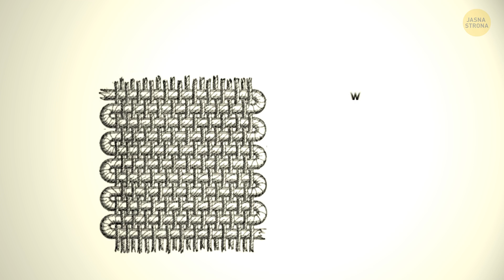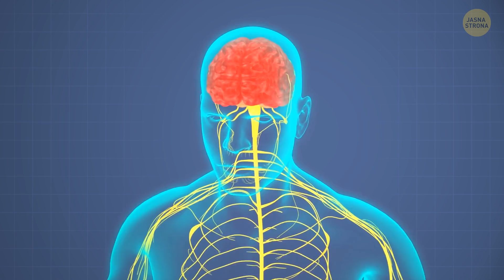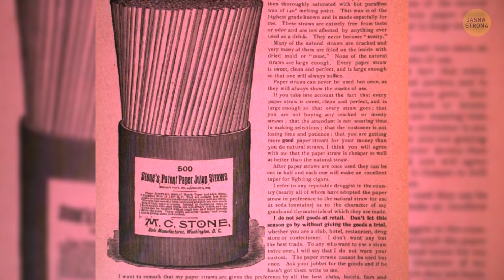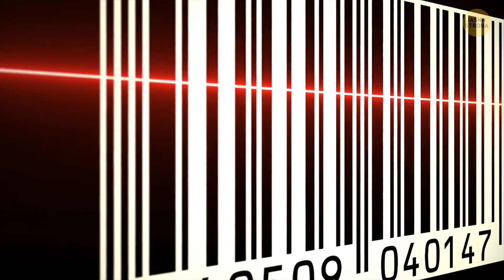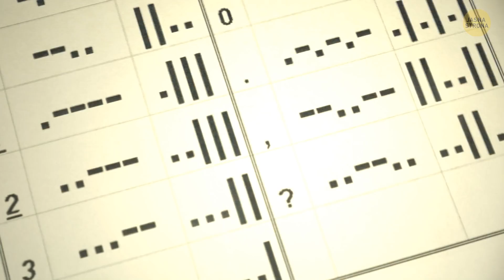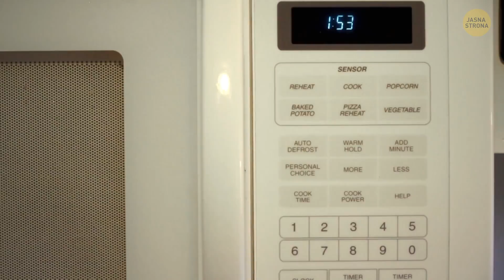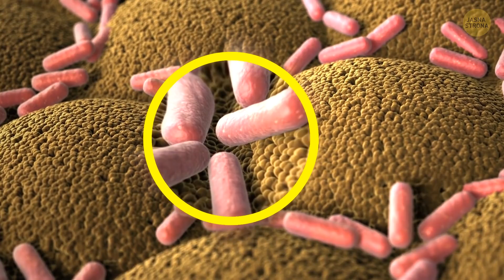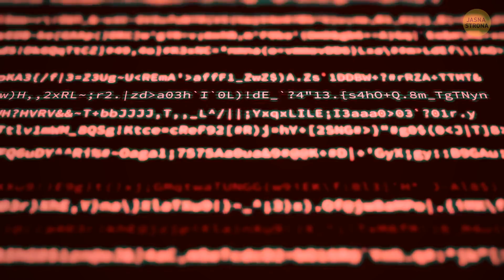Dlaczego w ciastkach są otworki i 74 detale, na które nie zwracasz uwagi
Czy naprawdę zwracasz uwagę na detale przedmiotów codziennego użytku? Wszystkie mają ukryty cel! Maleńkie otworki w ciastkach czy krakersach nie są w nich dla ozdoby. Pełnią ukrytą funkcję! Przedstawiamy przedmioty codziennego użytku z ukrytym przeznaczeniem i ważnymi detalami, których mogłeś nie dostrzec!

Prawa autorskie:

Osnowa i wątek w tkactwie: autorstwa Alfred Barlow, Ryj, PKM – na podstawie Historii i Zasad Tkactwa Ręcznego i Maszynowego (przyp. tłum.), edycja z 1878 r. S. Low, Marston, Searle & Rivington, London.
Felis silvestris gordoni w Zoo w Olomouc, Republika Czeska: autorstwa Michal Maňas,
Niedojrzały pomidor rosnący w ogrodzie, Oxford, Wielka Brytania: autorstwa Prosthetic Head,
Szkielet Neandertalczyka, Amerykańskie Muzeum Historii Naturalnej: autorstwa Claire Houck,